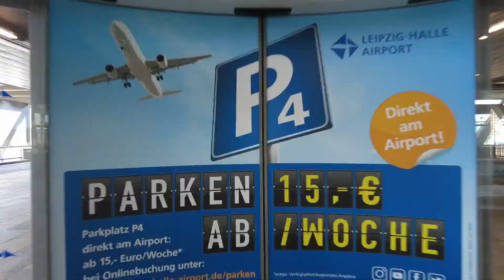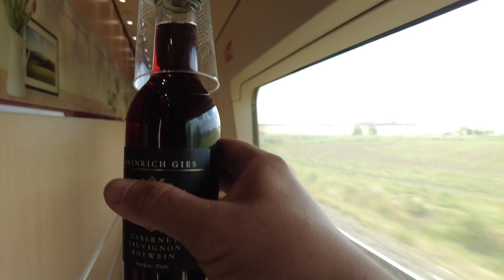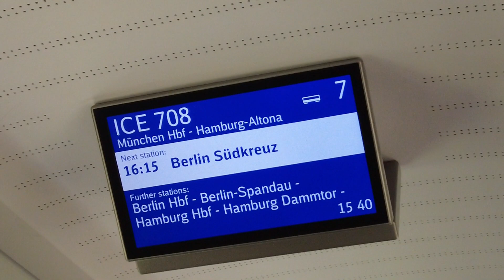Train from Leipzig Halle Airport to Hamburg Central Station, German Trains, Deutsche Bahn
00:00:00 Leipzig Halle Airport
00:00:15 Leipzir Halle Airport Train Station
00:00:40 S-Bahn S 5X
00:01:35 Halle Central Station
00:02:23 ICE 708 Halle Central Station to Hamburg Central Station
00:02:40 Second Class Seats
00:02:50 WC
00:03:39 Train Restaurant
00:04:48 Second Class Seats
00:05:43 Hamburg Central Station